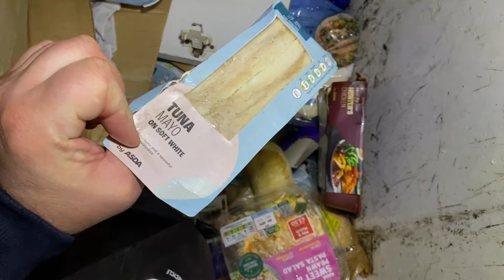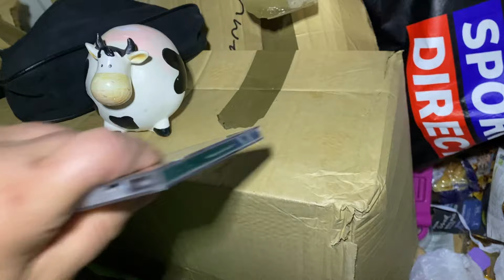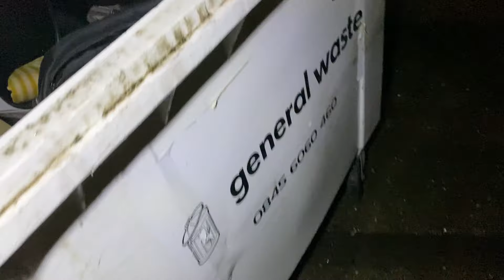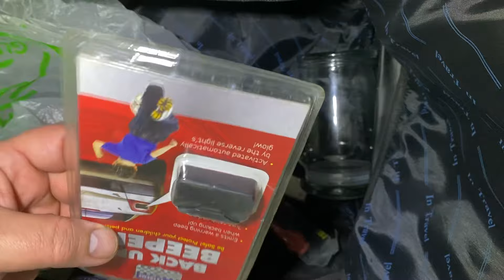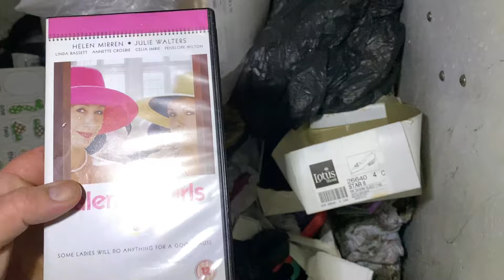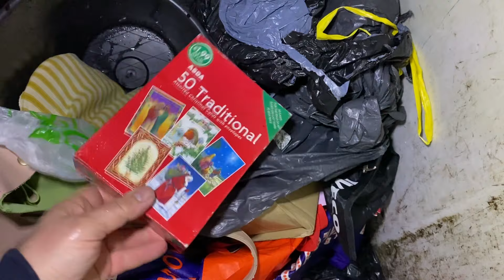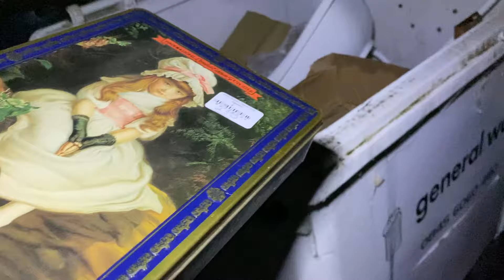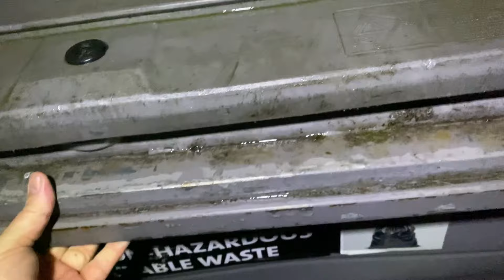Naga Na Śmietniku Do Czego Ton Doszło , Całkowicie Bez Odzienia , A Krowa Patrzy 😂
Na dzisiejszym spacerku masa zabawek ,walizek no i ona sama naga pozostawiona w śmietniku 😂 Pozdrawiam I Zapraszam Na Filmy . Sekcja Komentarzy Jest Wasza